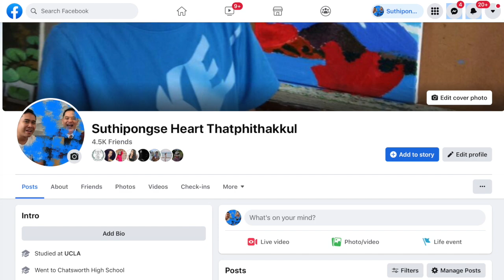party ล้อเดียว